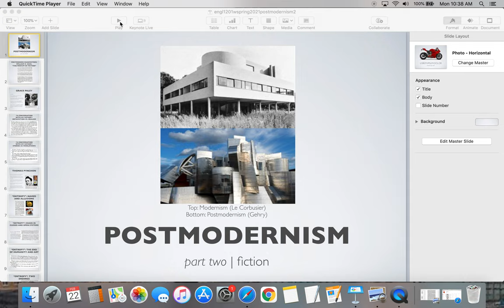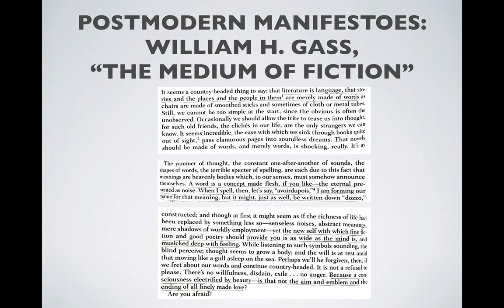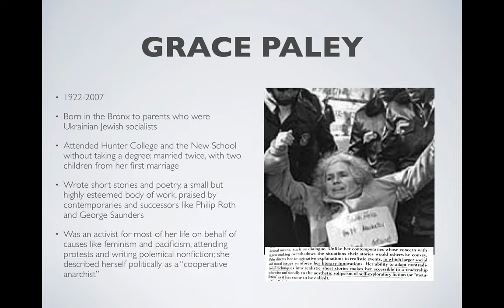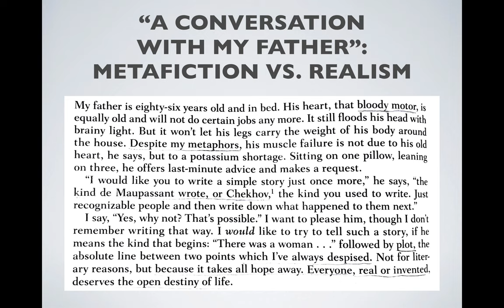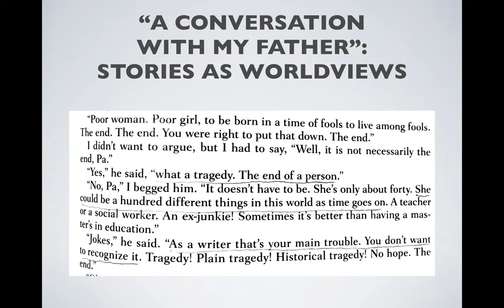A Lecture on William H. Gass's "Medium of Fiction" and Grace Paley's "A Conversation with My Father"